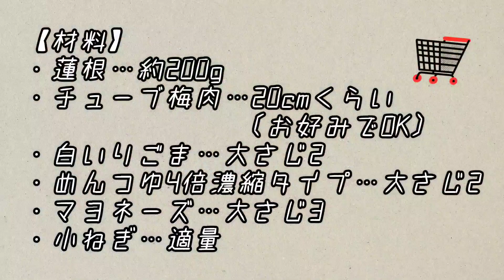【レンジで簡単レシピ】シャキシャキ蓮根の梅マヨネーズ作るよ/れんこんの和風サラダ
【れんこんの梅マヨネーズ】
〖材料〗
・蓮根…約200g
☆チューブ梅肉…20cmくらい(お好みでOK)
☆白いりごま…大さじ2
☆めんつゆ4倍濃縮タイプ…大さじ2

※マヨネーズ強めの味になるので、マヨネーズはお好み量で調整してみてね
※チューブ梅肉をお好みの梅干しの種を取り、包丁でたたいてペースト状にしたものを加えても美味しいよ
※かつおぶしかけても美味しいよ

(作り方)
①レンコンの皮をむいて、1mmくらいの半月切りにする
②ボウルに水いれて、レンコンいれ水にさらす
(酢水に5分ほどさらすとよりシャキシャキ食感になるよ)
③レンコンの水気をきって、耐熱性容器にいれふんわりラップする
④電子レンジ600w3分加熱
(電子レンジにより加熱時間変わるので調整してね)
⑤加熱できたらラップとって粗熱とるよ
⑥粗熱とれたら☆を加えて混ぜるよ
⑦冷蔵庫で冷やしてね
⑧小ネギを小口切りするよ
⑨器にレンコン盛り付けて、小ネギパラパラ出来上がり